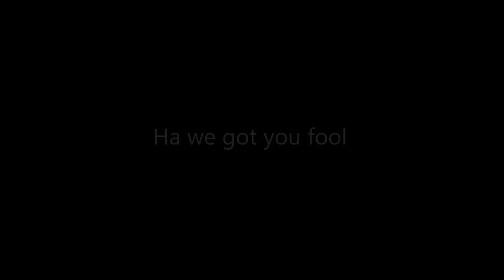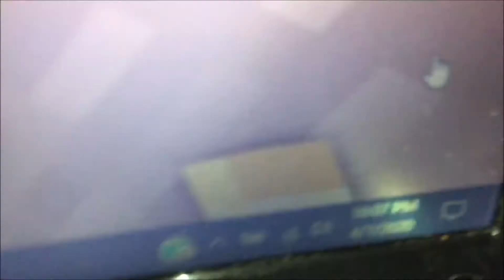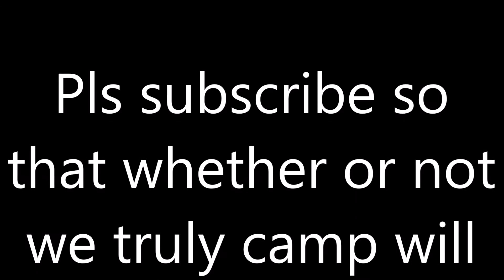Camping in our Backyard